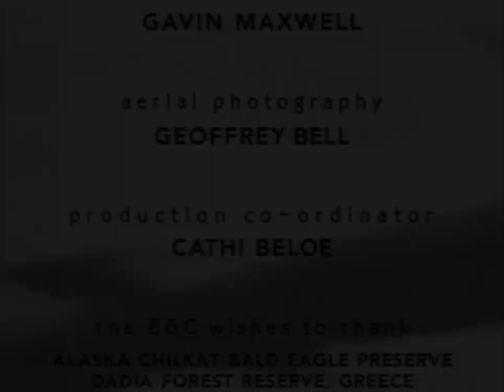BBC One Continuity - 17th December 1997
Continuity around the midweek lottery draw.

5 Gold Rings (Sting)
Harry Enfield and Christmas Chums (Promo)
Ident into The National Lottery
Absolutely Fabulous (Promo)
Modern Times (Slide)
The X Files (Slide)
Ident into the Nine O'Clock News